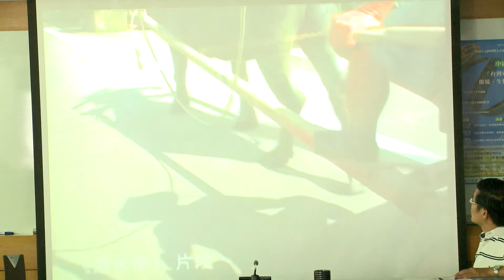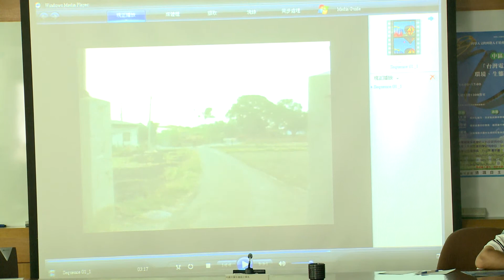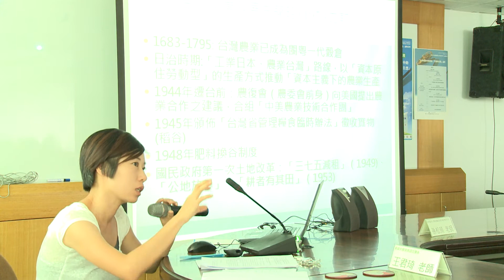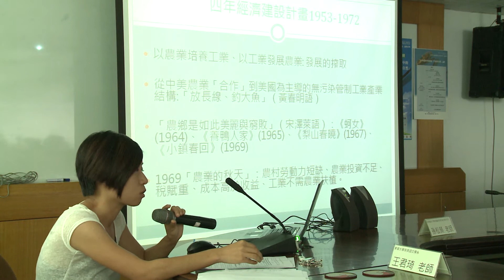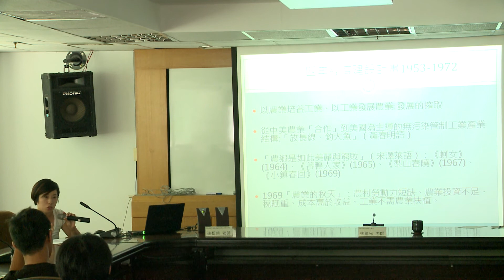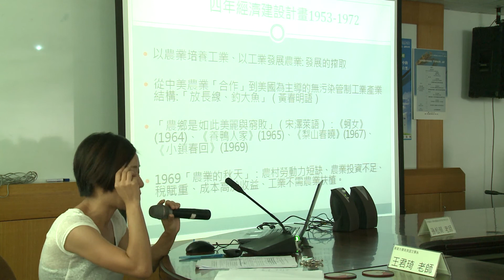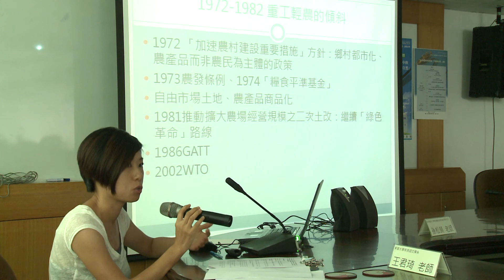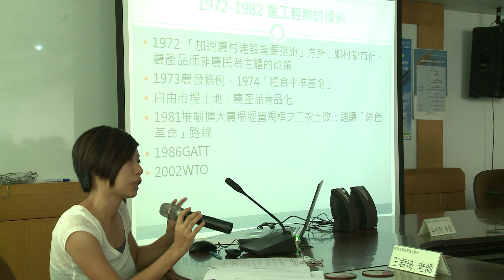王君琦：台灣電影中農村生態的形象與想像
「科學人文跨科際人才培育計畫-論壇平臺」-由教育部補助國立中興大學成立之中部論壇­辦公室主辦，以培育社會、人文、科學(shs)跨科際溝通(trans-discip­linary communication)人才為宗旨。
論壇平台今年度聚焦於「資源危機」、「氣候變遷」，並延伸其廣度於科技、生態、農業、­經濟、環境、人文、社會、知識等八大領域，期能強化學生跨界整合並增進其聽、說、讀、­寫的能力。